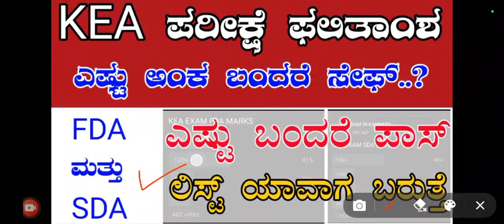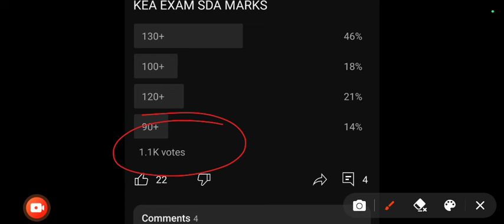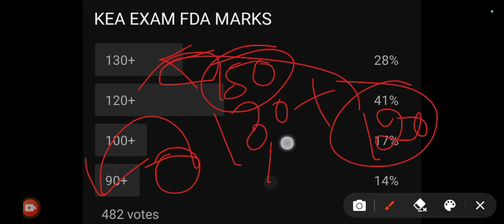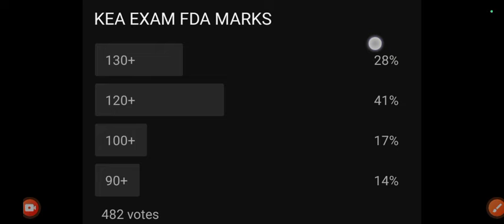Kea exam cutoff 2023 | kea exam sda fda cutoff 2023 | exam in kannada cutoff | karnataka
March 04 2024 | Daily kannada current affairs | Daily news paper analysis | kannada news paper

Daily current affairs | daily news paper analysis | karnataka news paper